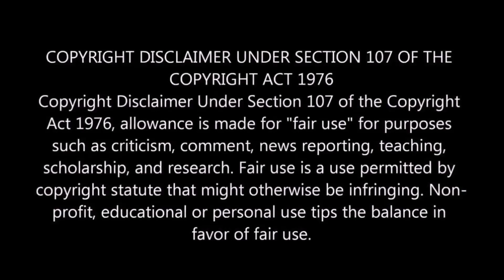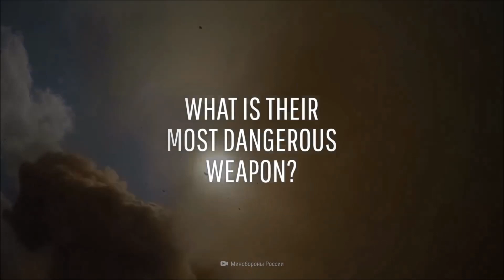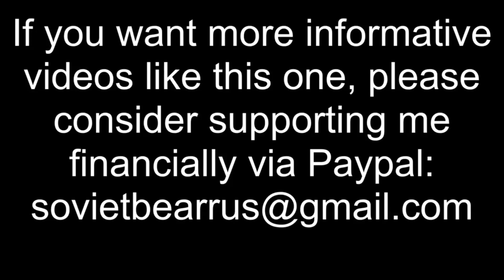A Russian Responds To "What If Russia Started a War?" By What If